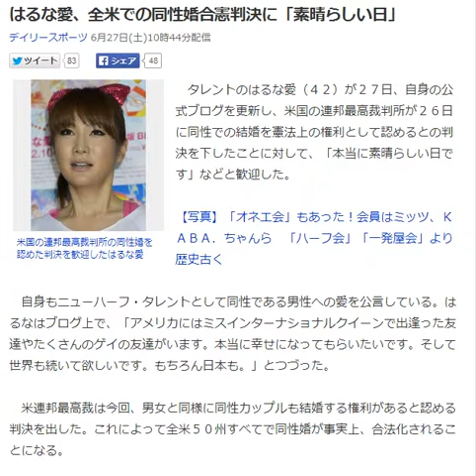はるな愛、全米での同性婚合憲判決に「素晴らしい日」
米国の連邦最高裁判所の同性婚を認めた判決を歓迎したはるな愛
　タレントのはるな愛（４２）が２７日、自身の公式ブログを更新し、
米国の連邦最高裁判所が２６日に同性での結婚を憲法上の権利として認めるとの判決を下したことに対して、「本当に素晴らしい日です」などと歓迎した。

【写真】「オネエ会」もあった！会員はミッツ、ＫＡＢＡ．ちゃんら　「ハーフ会」「一発屋会」より歴史古く

　自身もニューハーフ・タレントとして同性である男性への愛を公言している。はるなはブログ上で、
「アメリカにはミスインターナショナルクイーンで出逢った友達やたくさんのゲイの友達がいます。
本当に幸せになってもらいたいです。そして世界も続いて欲しいです。もちろん日本も。」とつづった。

　米連邦最高裁は今回、男女と同様に同性カップルも結婚する権利があると認める判決を出した。
これによって全米５０州すべてで同性婚が事実上、合法化されることになる。